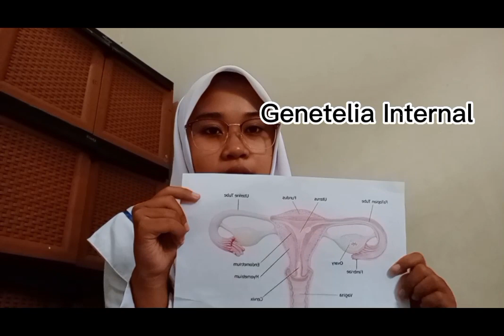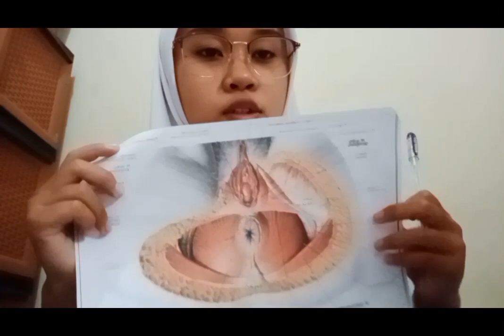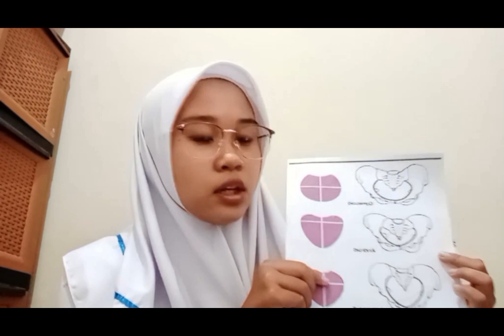Anatomi Fisiologi "SISTEM REPRODUKSI WANITA"